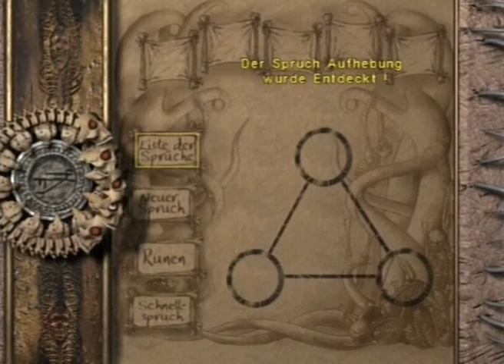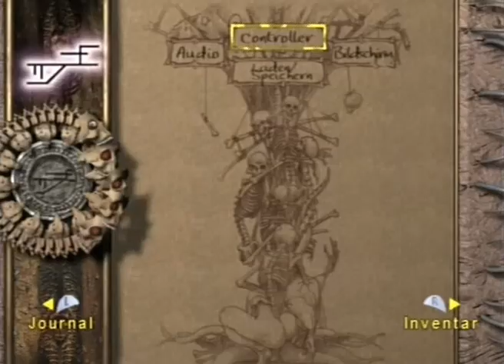Panthi Spielt Eternal Darkness 10 - Ein Schritt in die Finsternis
Wir beginnen das nächste Kapitel des Tome of Eternal Darkness zu lesen und schlüpfen in die Rolle eines Archäologen, der eine spannende Entdeckung gemacht hat.